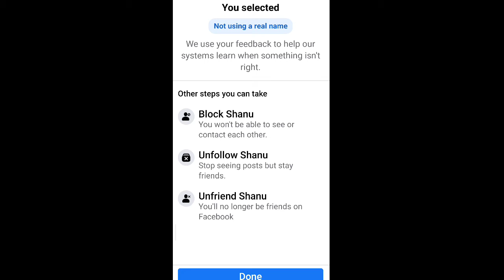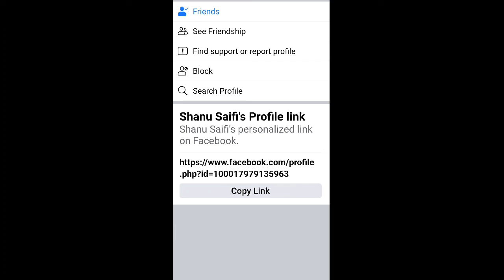How To Report Profile || Not Using a Real name || Use Fake Name in Facebook